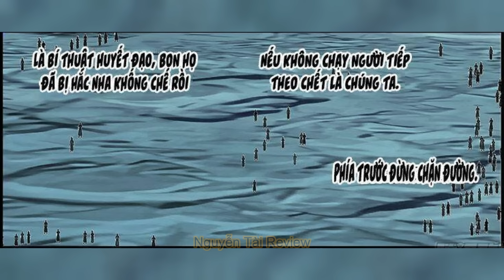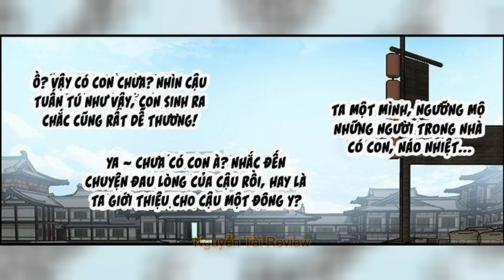Chap 2894- 2912 | Review Truyện Võ Luyện Đỉnh Phong | Nguyễn Tài Review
* Nguồn truyện: hamtruyen, nettruyen
* Hệ thống tu luyện Võ Luyện Đỉnh Phong:
Phân làm: Bên trong Càn Khôn và bên ngoài Càn Khôn, đột phá Đế Tôn cảnh, thoát khỏi Càn Khôn trói buộc, nhảy ra thế giới bên ngoài, trong cơ thể tự thành một mảnh thiên địa, không cần mượn nhờ Càn Khôn đại địa, cũng có thể thúc dục sức mạnh Thiên Địa to lớn.
+ Bên trong Càn Khôn:
- Tôi Thể Cảnh: Tầng 1 - Tầng 9,
- Khai Nguyên Cảnh: Tầng 1 - Tầng 9
- Khí Động Cảnh: Tầng 1 - Tầng 9
- Ly Hợp Cảnh: Tầng 1 - Tầng 9
- Chân Nguyên Cảnh: Tầng 1 - Tầng 9
- Thần Du Cảnh: Tầng 1 - Tầng 9, võ giả tu luyện ra thần thức, thần thức tản ra có thể quan sát mọi thứ xung quanh, cường giả mạnh mẽ còn có thể quan sát hàng nghìn vạn dặm, thậm chí còn có thể dùng thần thức công kích, làm cho người ta khó lòng phòng bị.
- Siêu Phàm Cảnh: Chia làm 3 tầng, Sức mạnh võ giả vượt xa phàm nhân, đạt tới cảnh giới siêu phàm, thoát khỏi trói buộc phàm nhân.
- Nhập Thánh Cảnh: Chia làm 3 tầng, chân nguyên trong cơ thể võ giả chuyển hóa thành Thánh nguyên.
- Thánh Vương Cảnh: Chia làm 3 tầng, võ giả tiếp nhận Thiên địa tẩy lễ.
- Phản Hư Cảnh: Chia làm 3 tầng, đều là cường giả trấn áp một phương.
- Hư Vương Cảnh: Chia làm 3 Tầng, cảnh giới này thân thể hóa thành hư vô, công kích bình thường không thể tổn hại.
- Đạo Nguyên Cảnh: Chia làm 3 tầng, võ giả có thể cảm nhận pháp tắc. Thánh nguyên chuyển đổi thành nguyên lực, lĩnh ngộ pháp tắc mới có thể đột phá.
- Đế Tôn Cảnh: Chia làm 3 tầng, Nguyên lực chuyển hóa thành Đế Nguyên. Cảnh giới này mới có thể xưng Đế. Có hai loại xưng hô:
- Ngụy Đế: Đế Tôn cảnh đỉnh phong, bước đầu tìm hiểu cảnh giới Khai Thiên huyền bí.
- Đại Đế: Được thiên địa thừa nhận, ngưng tụ Đạo ấn, có thể thúc dục sức mạnh thiên địa.
+ Bên ngoài Càn Khôn:
- Nửa bước Khai Thiên: Ngưng tụ Âm Dương Ngũ Hành, trong cơ thể Tiểu Thế giới đã có hình thức ban đầu, chỉ kém một bước là có thể khai thiên tích địa.
- Khai Thiên Cảnh: Đế Tôn cảnh đỉnh phong, ngưng tụ Âm Dương Ngũ Hành, bên trong Đạo ấn sáng tạo thế giới của mình. Chia làm cửu phẩm: - Hạ Phẩm ( Chân Quân ): Nhất Phẩm – Nhị Phẩm – Tam Phẩm. - Trung Phẩm ( Thiên Quân ): Tứ Phẩm — Ngũ Phẩm – Lục Phẩm. - Thượng Phẩm ( Thần Quân ): Thất Phẩm – Bát Phẩm – Cửu Phẩm.
- Tạo Vật Cảnh (Sáng Thế Cảnh): Cảnh giới phía trên Cửu Phẩm Khai Thiên, hư không tạo vật.